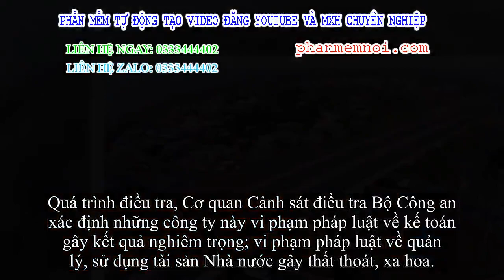✅ Bắt tạm giam nhiều lãnh đạo công ty liên quan đến dự án cao tốc TP.HCM - Trung Lương